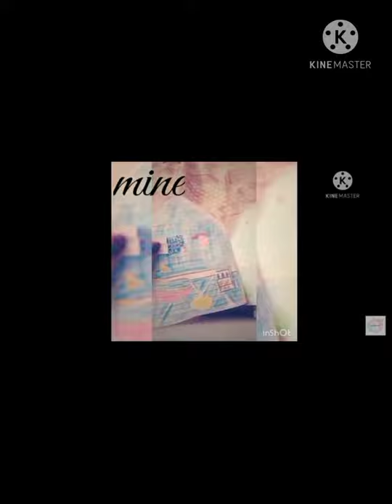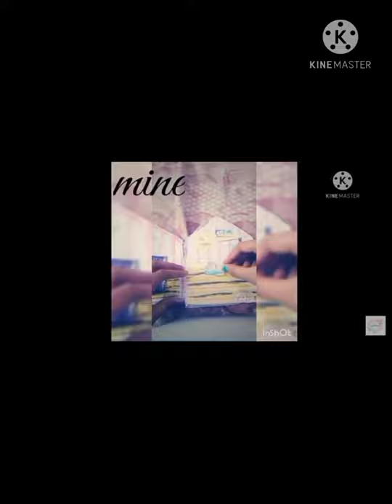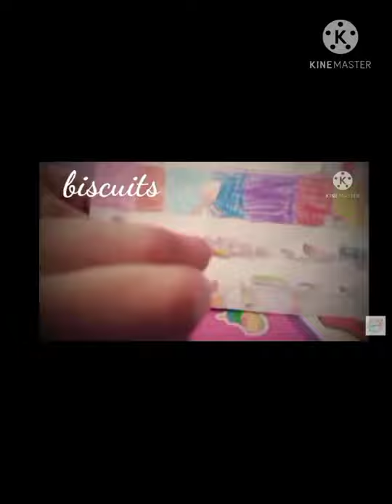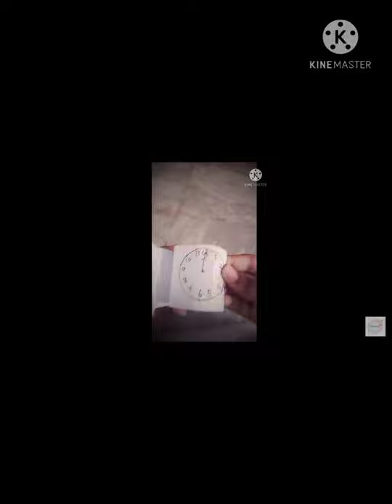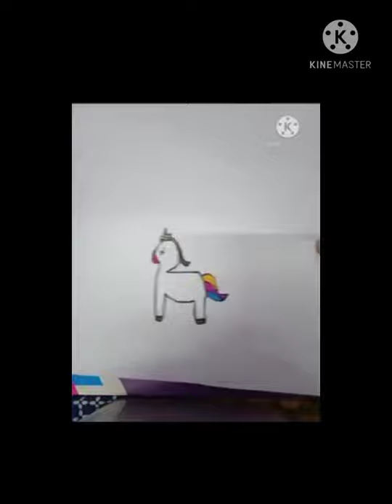our own ideas| SV Art and craft| own idea